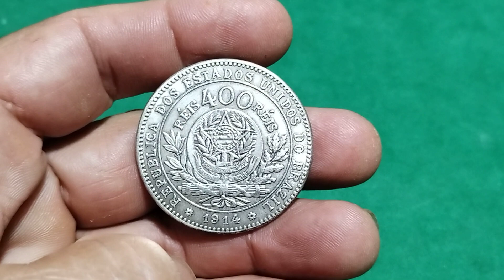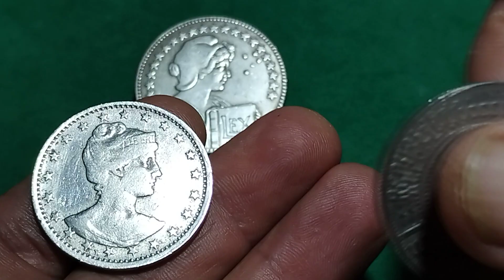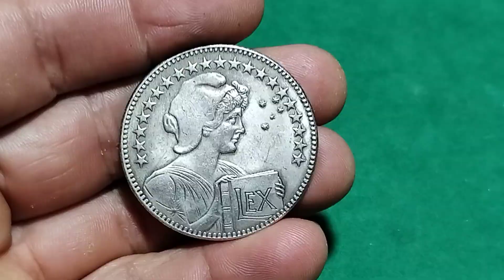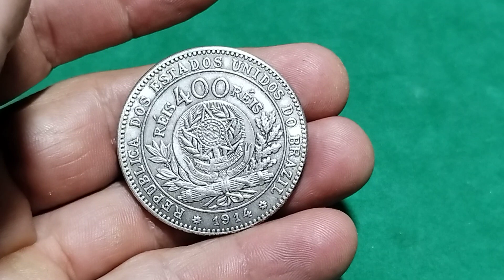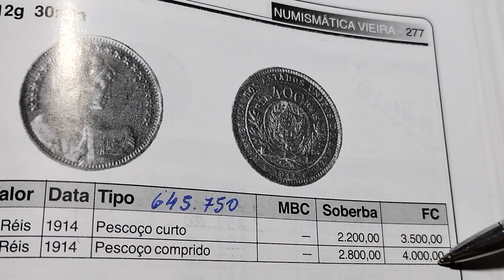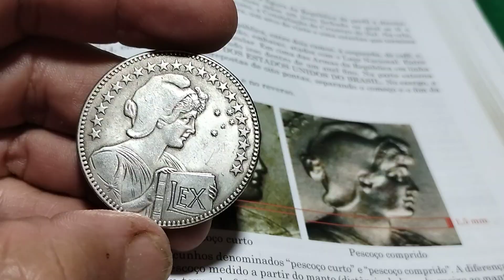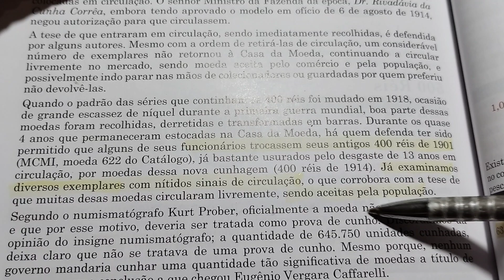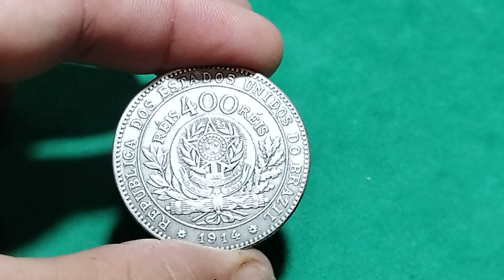645 MIL!!! MOEDA LENDÁRIA DE 400 RÉIS. Veja o Mistério Dessa Moeda Rara .